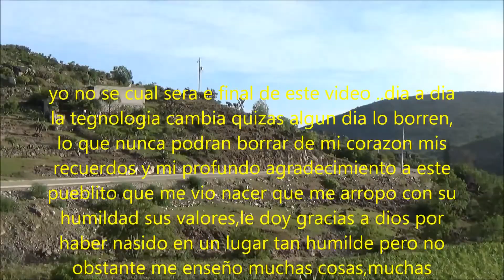tecladistas de mexico-para todo tipo de eventos-de barrio hidalgo a san pablo netitlan 5527758017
recordando a mi pueblo con estas hermosas canciones del recuerdo un recorrido de estanzuela a mi san pablo netitlan-con cariño para todos mis paisano adonde quiere que se encuentren
TECLADISTA VERSATIL DE-chimalhuacan y neza a sus ordenes al 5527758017